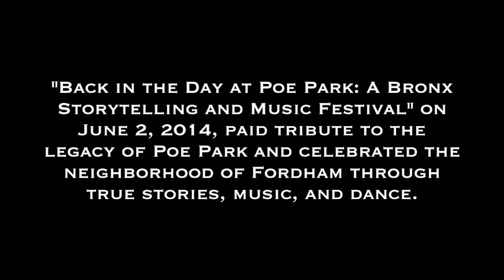Lucy Aponte in "Back in the Day at Poe Park"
Lucy Aponte's parents came to the Bronx from Puerto Rico and enjoyed concerts at the Poe Park bandshell in the 50's; her children and their friends had dance battles in the park in the 80's (and she never guessed they would become part of hip hop history: Rock Steady Crew and the Electric Boogaloos); and now Lucy is the Director of Poe Park Visitor Center!

This Bronxite, grandmother, nurse, artist, and poet speaks with pride about her years growing up in the Bronx, and shares three generations of family history with Poe Park.

Five Boro Story Project's “Back in the Day at Poe Park: A Bronx Storytelling and Music Festival"
Recorded live at Poe Park in the Bronx, New York City

“Back in the Day” explored the legacy of Poe Park and Fordham. Historians, storytellers, musicians, and bboys took us on a journey through the Bronx from Edgar Allen Poe’s day to our day.